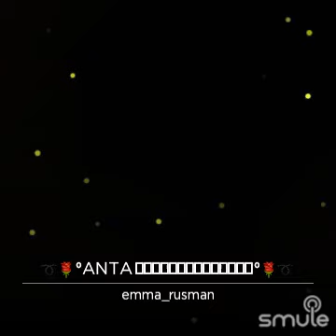Parir_71-Anta parmana